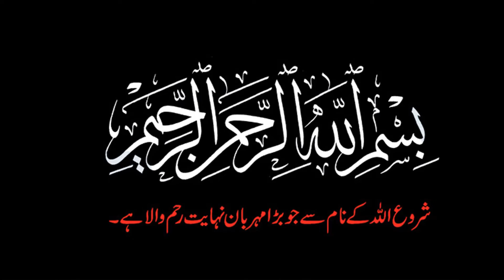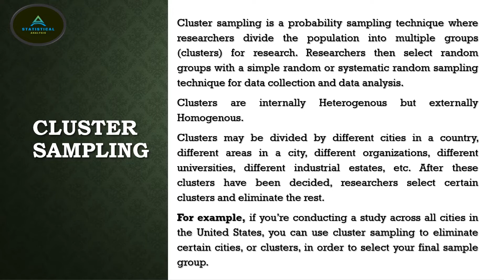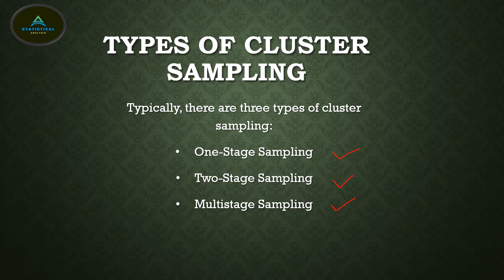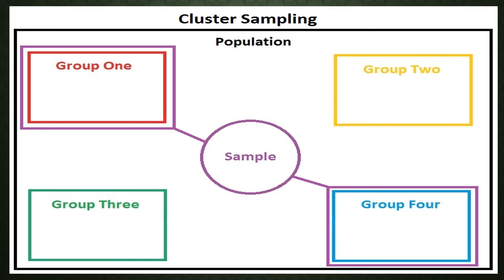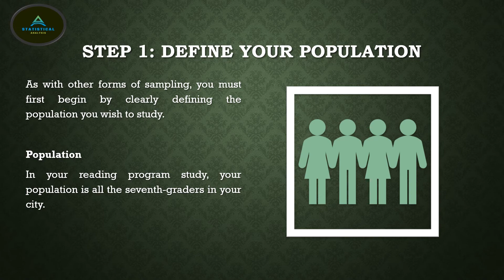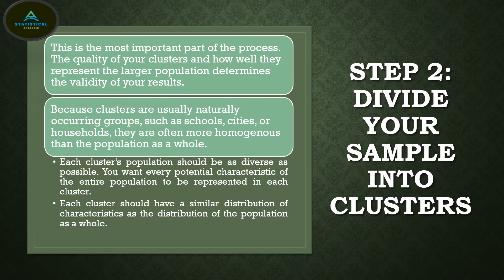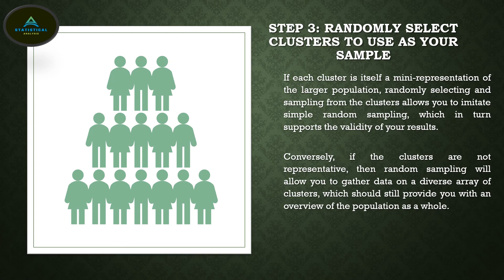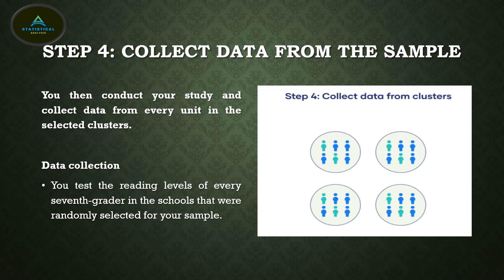Cluster Sampling | Types of Cluster Sampling | Step-by-Step Procedure with Research Example in Urdu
Why we need to move on the Cluster Sampling rather than Simple Random Sampling & Stratified Sampling?
Cluster Sampling is used when we study a large population, like cites in a country, different areas in a city, different organisation, different universities etc.
Cluster sampling is a probability sampling technique where researchers divide the population into multiple groups (clusters) for research. Researchers then select random groups with a simple random or systematic random sampling technique for data collection and data analysis.
in this Video, we discuss Cluster Sampling in detail, its types, and when we use Cluster Sampling with Step by Step Research Example.

FOR Other Types of Random Sampling OR Probability Sampling Or Sampling with replacement: